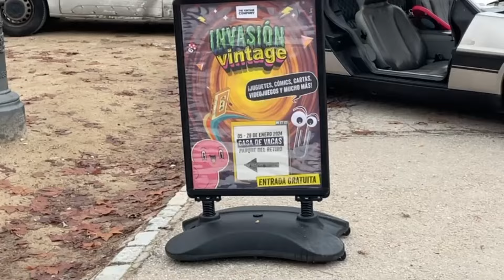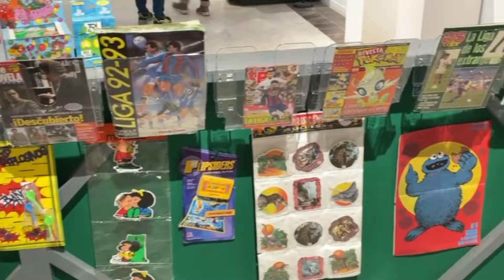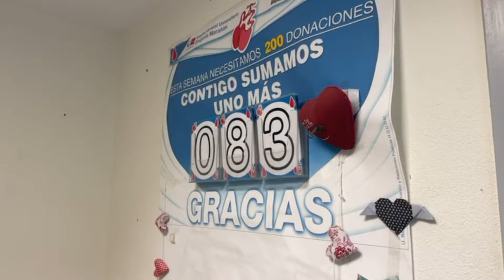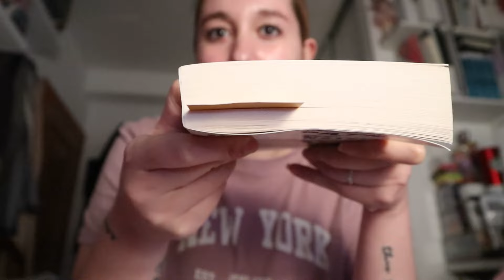un día en mi vida ⭐ exposición invasión vintage y os enseño mi nuevo producto de skincare.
¡Hola a todos! Hoy os traigo otro vlog conmigo en el cual pasáis el día conmigo y espero que os guste mucho :)
⁎ Cámara: Canon Powershot V10
⁎ Editor de vídeos: Capcut